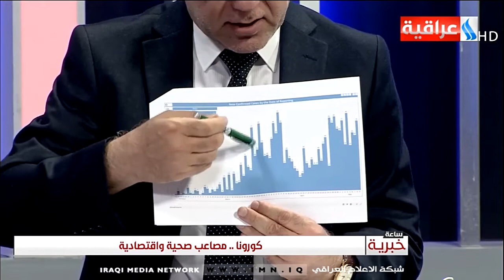ساعة خبرية - عبد الامير - نسبة الإصابات تصاعدت نتيجة مخالفات عديدة للإجراءات الوقائية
عنوان الحلقة - كورونا .. مصاعب صحية واقتصادية